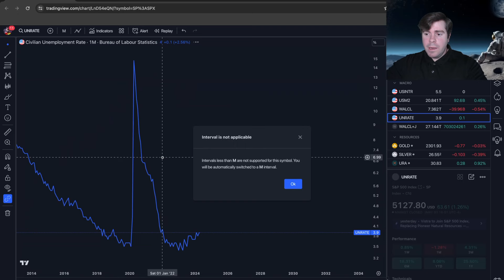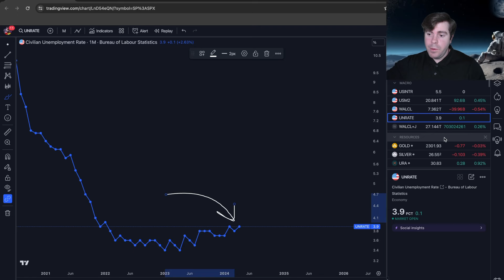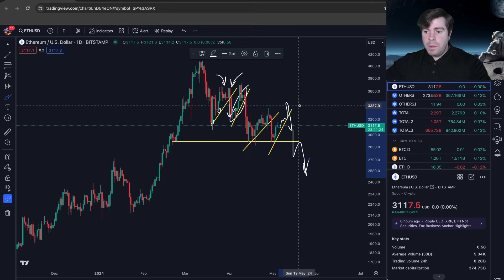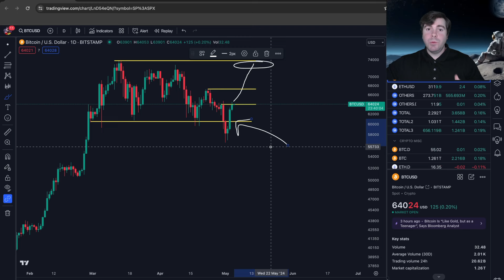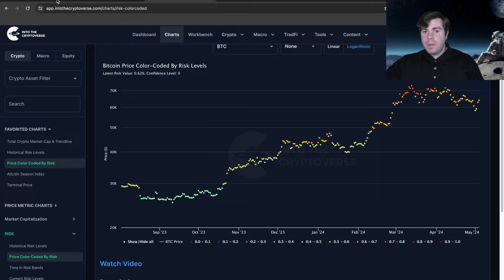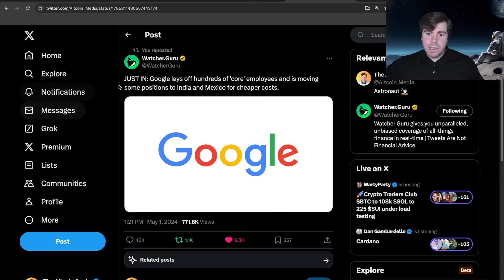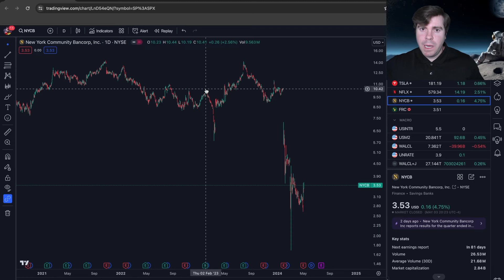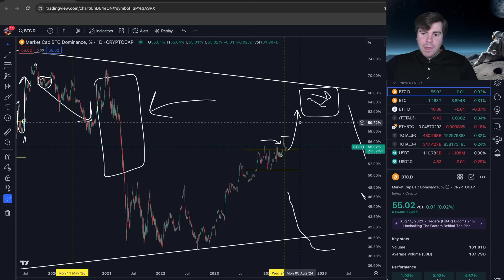State of the Crypto Market: Don't FOMO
Today we talked about the State of the crypto market